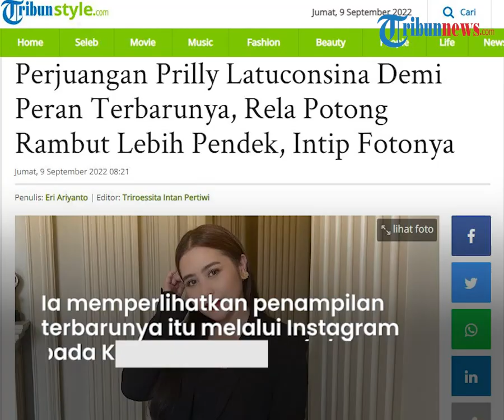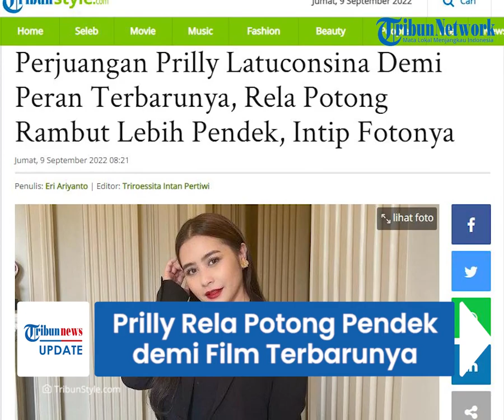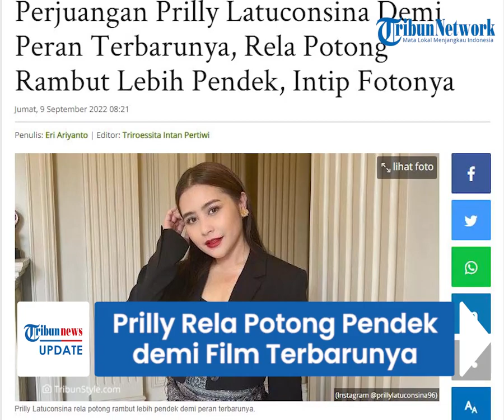Totalitas di Film Terbarunya, Prilly Latuconsina Rela Potong Rambut Pendek hingga Tuai Sorotan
TRIBUN-VIDEO.COM - Artis cantik Prilly Latuconsina dikenal sebagai salah satu aktris yang selalu tampil totalitas dalam berakting.

Diketahui, kali ini dia akan memainkan film terbaru yang bertajuk Gita Cinta dari SMA.

Ia pun rela memotong rambutnya menjadi lebih pendek demi memerankan Ratna di film tersebut.